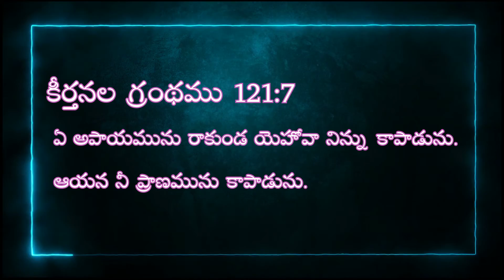ఈ రోజు నీ కొరకు దేవుని ప్రత్యేకమైన వాగ్దానం / Today God's special_word for you /28-04-2021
అందరు ఆత్మీయంగా బలపడి దేవునిలో ఎదగాలని ఈ కార్యక్రమం ఆరంభించాం . ఈ వాగ్దానం అందరికి పంపండి ఆశీర్వదించబడండి .
PROPHETIC MINISTRIES
PROPHET BENNY